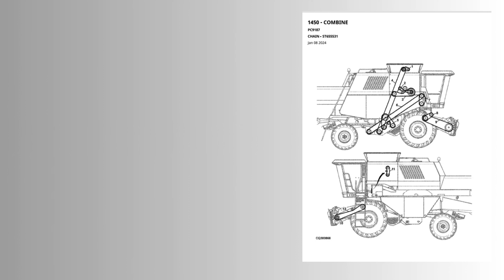Online 1450CWS/WTS, 1550CWS/WTS Combines Parts Manual PC9186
1. Explore our comprehensive John Deere 1450CWS/WTS and 1550CWS/WTS Combines Parts Catalogue Manual (PC9186) for all your agricultural machinery needs.
2. Find all the parts you need for your John Deere 1450CWS/WTS and 1550CWS/WTS Combines in our detailed Parts Catalogue Manual (PC9186).
3. Get your hands on the essential John Deere 1450CWS/WTS and 1550CWS/WTS Combines Parts Catalogue Manual (PC9186) for easy access to replacement parts.
4. Access the complete John Deere 1450CWS/WTS and 1550CWS/WTS Combines Parts Catalogue Manual (PC9186) for efficient maintenance and repairs.
5. Discover the extensive range of parts available in our John Deere 1450CWS/WTS and 1550CWS/WTS Combines Parts Catalogue Manual (PC9186) for hassle-free servicing.